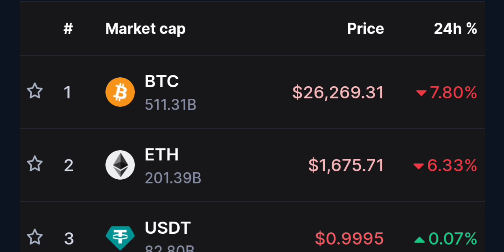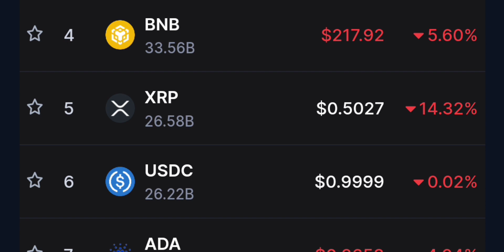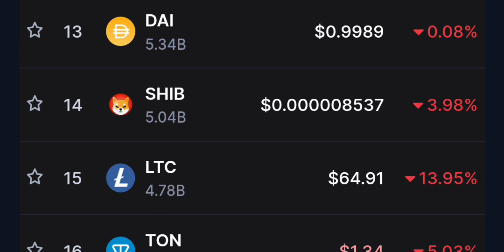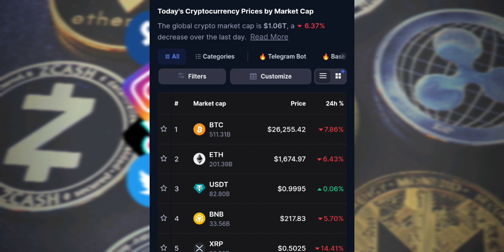Esto es el FINAL de las CRIPTOMONEDAS? Market DOWN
Esto es el FINAL de las CRIPTOMONEDAS? Market DOWN - todo mundo echándole la culpa a shibarium pero no es así

2023 Caraveomedia Studios | Victor Caraveo